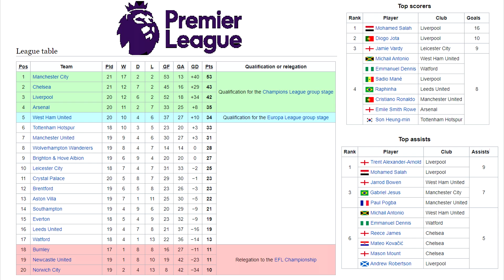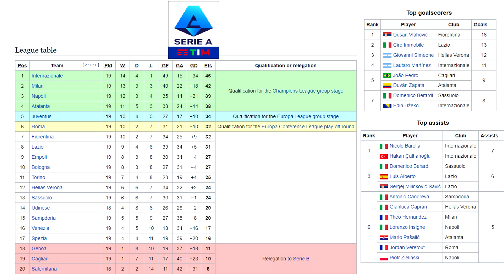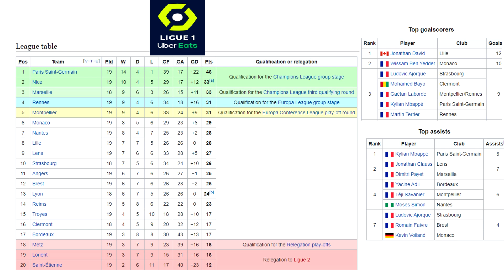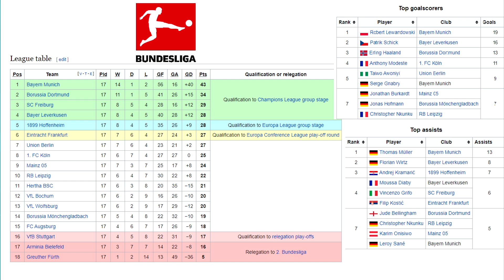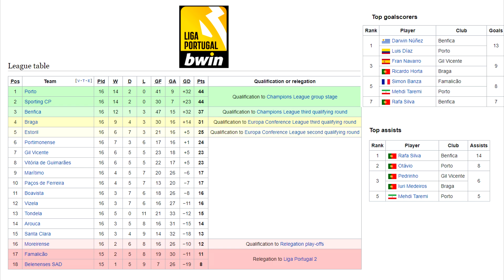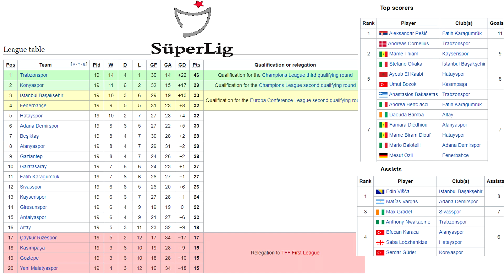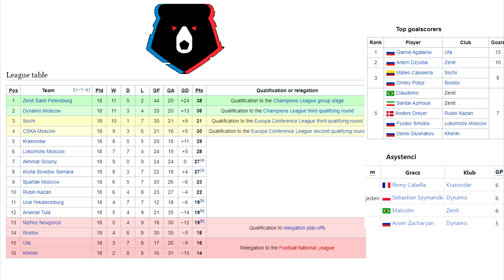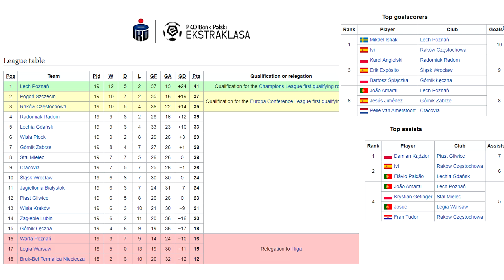PODSUMOWANIE SEZONU 2021 W LIGACH EUROPEJSKICH? RADOMIAK MAJSTREM POLSKI ? 🤔